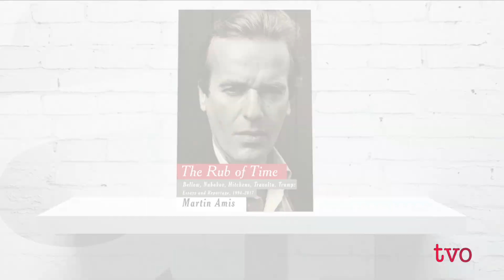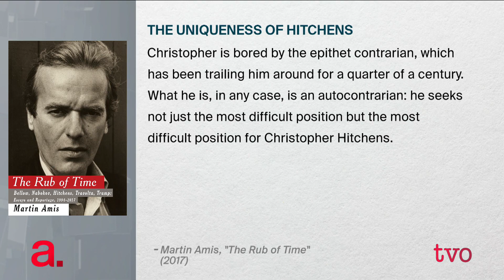A Literary Lion, Part 1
Martin Amis is as famous for being Martin Amis as he is for his writing.  He's the author of 14 novels, two collections of stories, six non-fiction books, and a memoir, and countless essays and articles. In this first of two interviews, he talks to Nam Kiwanuka about his new work, "The Rub of Time: Bellow, Nabokov, Hitchens, Travolta, Trump; Essays and Reportage, 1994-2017."